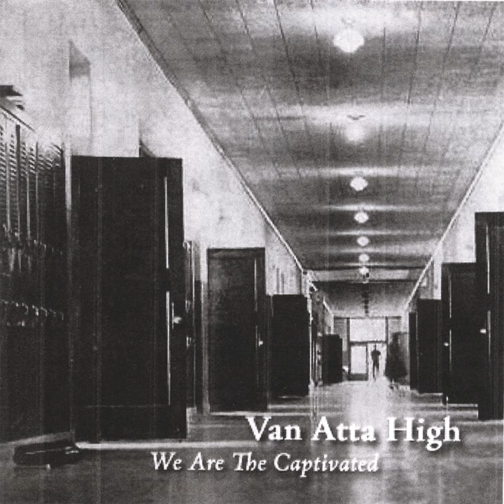Close to Comfort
Close to Comfort · Van Atta High

We are the Captivated